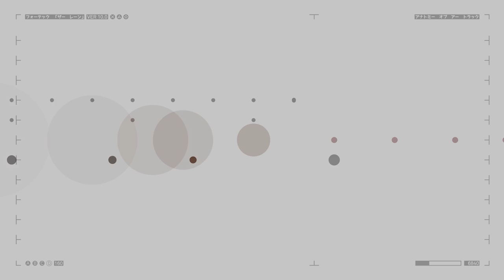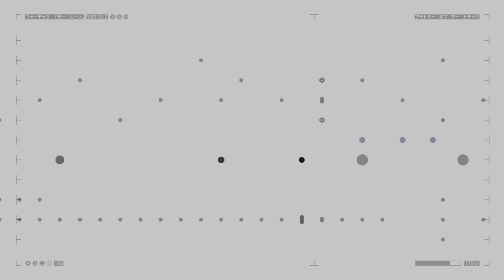The Anatomy of: Photek - The Rain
Watch in 60fps! Visual notation video of Photek's 1994 jungle classic 'The Rain' - every sound in the track is represented by an animated symbol